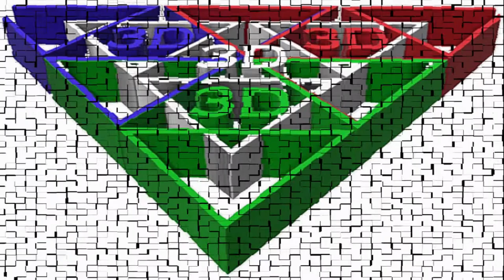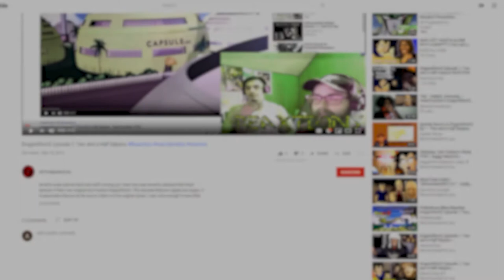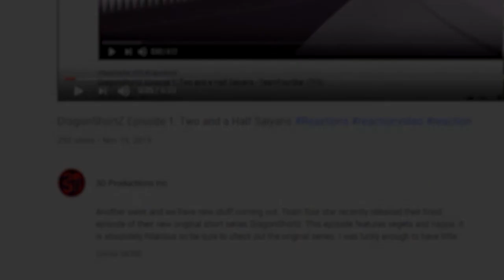Perfect Cell Vs. Scorpion, Bulma, Spiderman, Broly | Axel Grave ReaXtion Reaction Video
A pretty standard set of Perfect Cell Vs. videos from devilartemis witha special appearance of Zarbon for the first time in a quite a while.